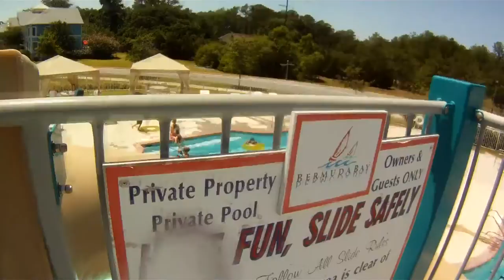Fun in Kill Devil Hills [Work And Travel 2012 part 3]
Dni wolne od pracy :)